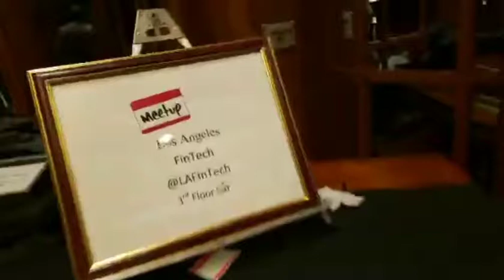LA FINTECH Sept 16, 2019